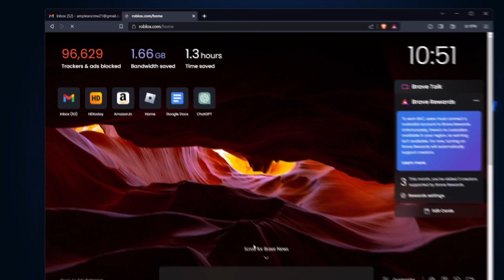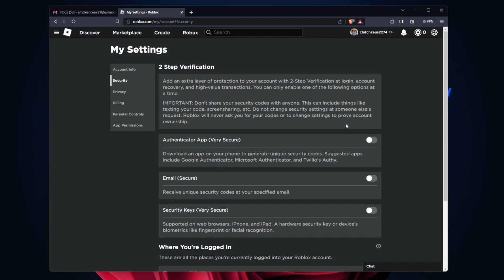How To Disable 2-Step Verification on Roblox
A short tutorial on how to disable 2 step verification for your Roblox account.

Timestamps:
0:00 Introduction
0:15 Roblox Settings
0:31 Disable 2FA